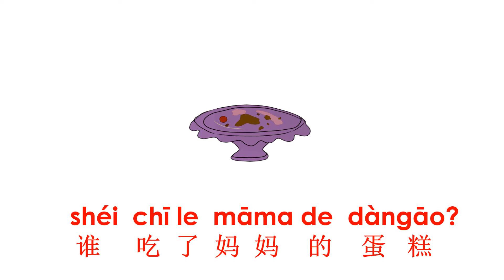The Missing Cake